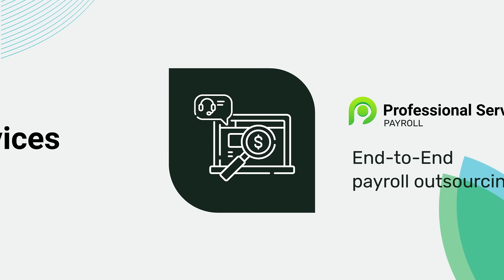Let the experts handle your payroll needs. Outsource your payroll to Sprout.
Looking for a stress-free solution to all your payroll needs? Look no further! Sprout is here to handle your payroll with expertise and precision.

Discover why Sprout is the preferred choice of over 1,000 businesses for innovative HR tech solutions that drive success